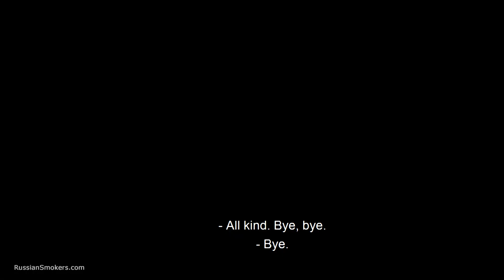Mother of 3 sons is answering questions while smoking 120mm. Full version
Beautiful smoking girls from Russia. Smoking fetish videos.